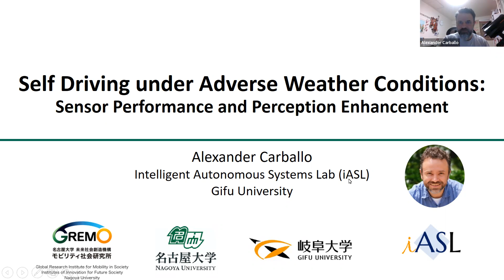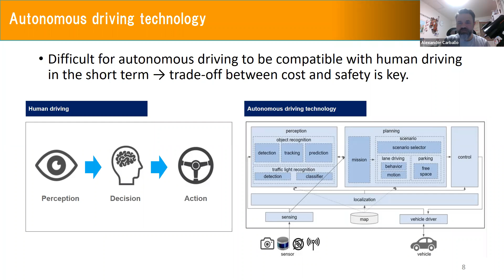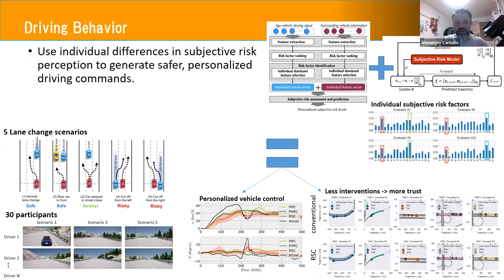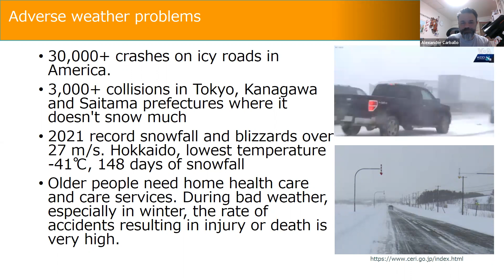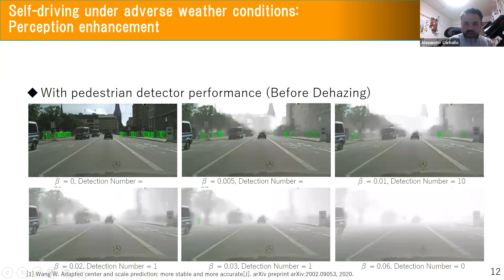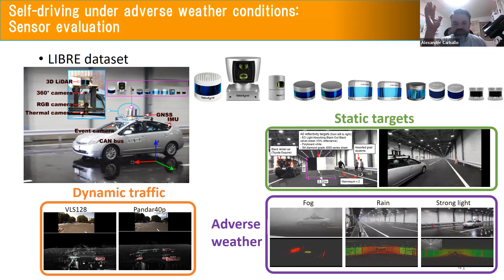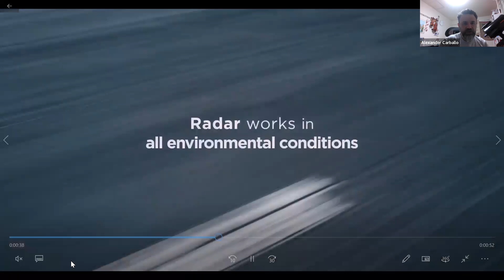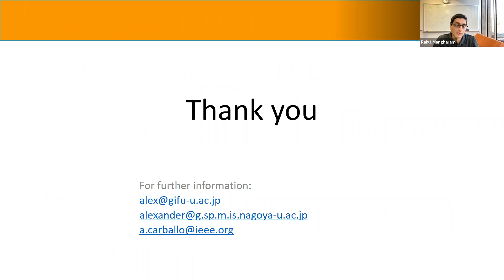Alex Carballo - Autonomous Driving under Adverse Weather Conditions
Autoware Safe Autonomy Seminar Series by the Autoware Center of Excellence